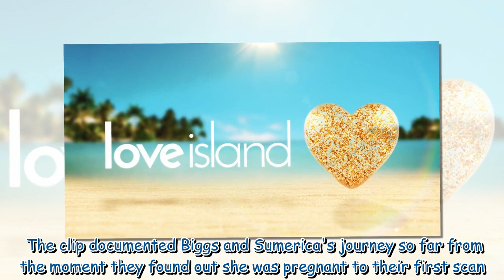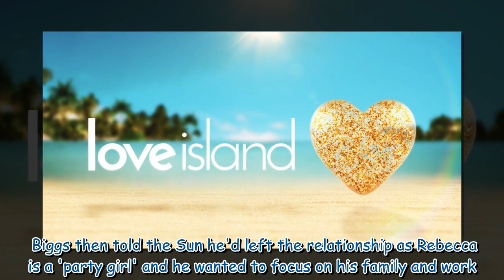Love Island star's girlfriend pregnant with first baby as co-stars react